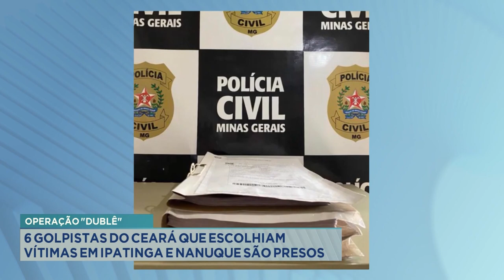Operação "Dublê": 6 golpistas do Ceará que escolhiam vítimas em Ipatinga e Nanuque são presos.